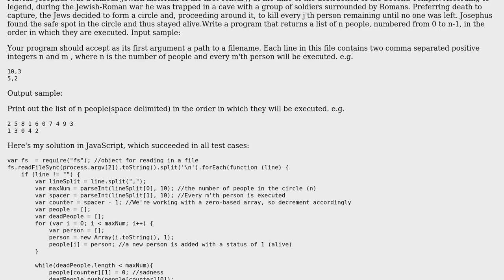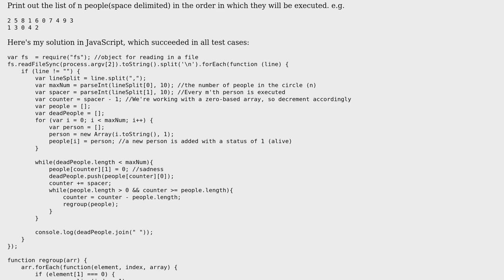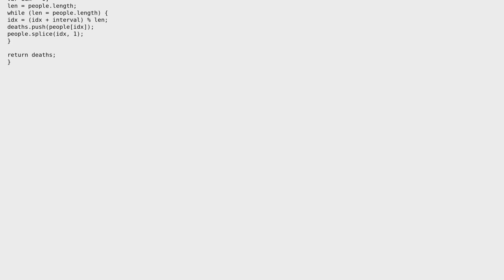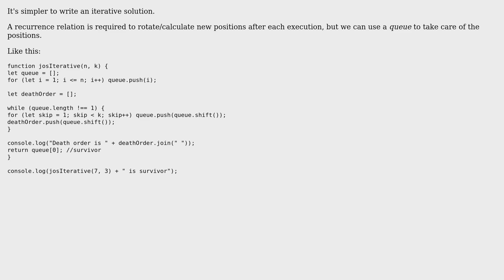The Josephus problem in JavaScript (3 Solutions!!)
The Josephus problem in JavaScript

With thanks & praise to God, and with thanks to the many people who have made this project possible! | Content (except music & images) licensed under CC BY-SA | Music | Images & others | With thanks to user Zirak user user25431 user Toby Speight user Nate user DeeDee user Abhay Kumar and the Stack Exchange Network Trademarks are property of their respective owners. You are responsible for your own actions.